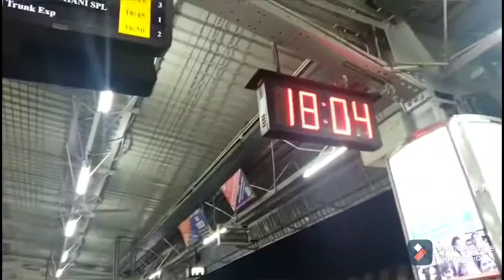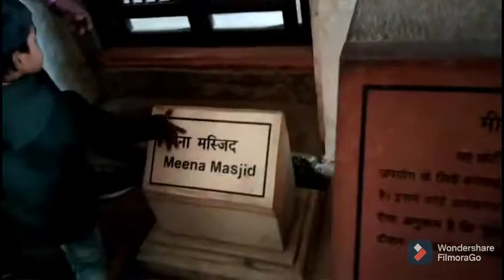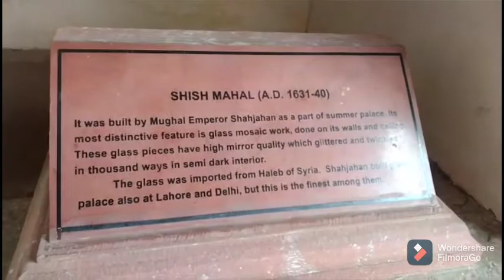#Bhopal to Agra journey# Agra Fort Visit❤# lovely vlog1😊 # plz like,share and subscribe my channel😥